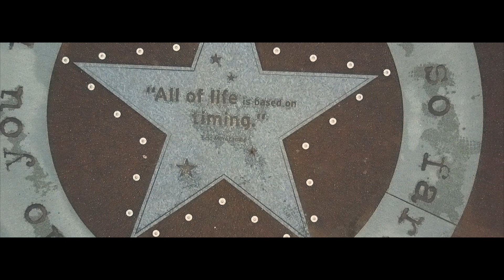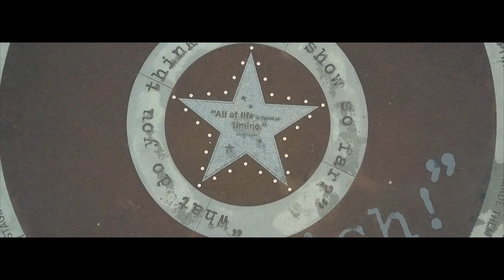The Bay Strathmore Hotel, Morecambe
Our hotel offers fantastic views over Morecambe Bay and to the Lakeland fells beyond and is an ideal centre for discovering this marvellous area.

These stunning landscapes were captured by LKDWN Aerial Videography.